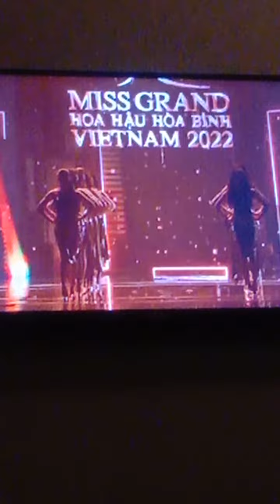Miss grand Hoa hậu Hoà Bình Thùy Tiên nhảy cực bóc